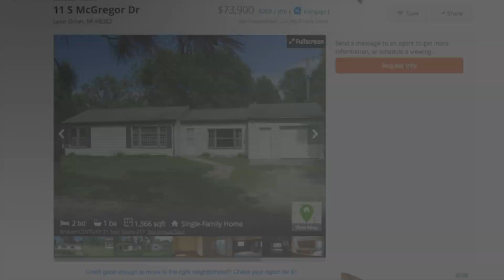How Would I Get My First Deal in a New Market With NO MONEY - With Pace Morby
Pace Morby asked me this question- if he dropped me in a totally new market- with nothing but a cell phone and NO money. How would I get my first deal in 30 days or less?

With over 1,000 Videos, this is the #1 channel on YouTube for all things wholesaling and flipping.